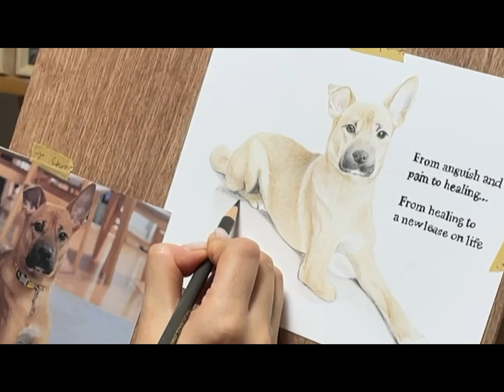[반려견초상화]연이를 위한 특별한 시간